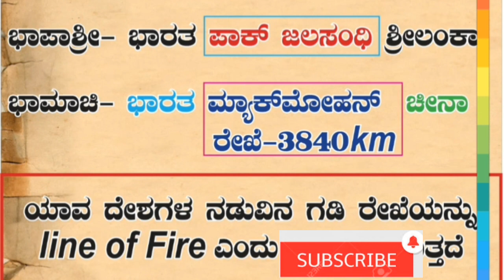ಸಿಂಪಲ್ ಟ್ರಿಕ್ಸ ಸರಣಿ TricK-5 funny tricks ( ಭಾರತದ ಗಡಿ ರೇಖೆಗಳು) ಯಾವತ್ತೂ ಮರೇಯೋದ ಇಲ್ಲ BY APPAJI ACADEMY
Simpletricks#gktricks#
Appaji Academy
Simple tricks on geography
Simple tricks series
Tricks
 GK tricks
 Polity tricks
 Geography tricks
Tricks to pass upsc
Tricks to passs kpsc exam
 Tricks to pass fda
 Tricks to pass sda
 Tricks to pass all exams
Hi am tejashwini j
Welcome to appaji academyAPPAJI ACADEMY ALWAYS DEALS WITH TRUSTED INFORMATION FOR GETTING MORE MARKS
INDIAN CONSTITUTION ,,
GENERAL KNOWLDEGE
GEOGRAPHY.
INTERESTING FACTS
SO
INDIAN CONSTITUTION ,,
GENERAL KNOWLDEGE
GEOGRAPHY.
INTERESTING FACTS
SO